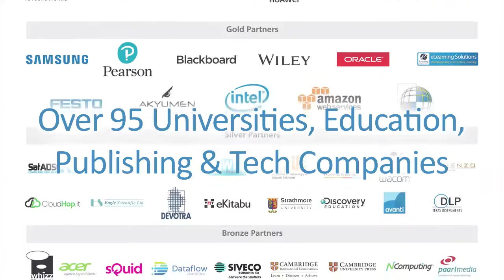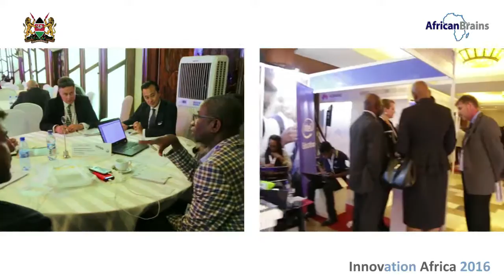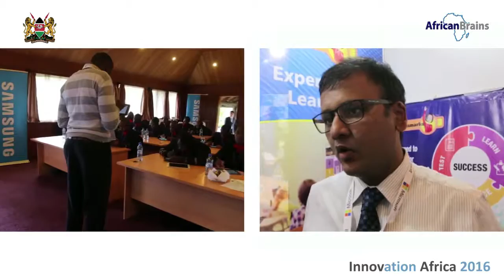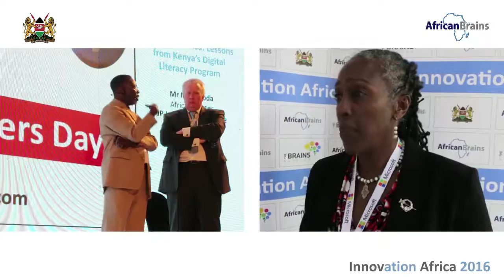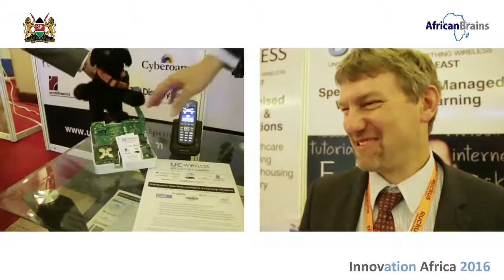Innovation Africa 2016 Feedback Video 4 - IBM, Extramarks, Oracle, Wiley, Wacom, UC-Wireless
Innovation Africa 2016 - Designed & Made for Africa, By Africa
20-22 Sept 2016, Nairobi, Kenya
Organised by AfricanBrains under the patronage of the Kenya Ministry of Education

Feedback from the following:-
Andrea Emiliani - Business Development Executive - IBM
Karunn Kumar Kandoi - President & Head, Global Businesses - Extramarks Education
Ottmar Kugelmann - Director Sales Oracle University - MEA, Eastern Europe, Russia & CIS - Oracle
Ivy Mwai - Program Manager - MasterCard Foundation
Matthew Santaspirt - Sales & Market Development Director - Wiley
Alexander Malienko - Senior Regional Director Regional Sales EEMEA - Wacom Europe GmbH
Quentin Daffarn - Managing Director - UC-Wireless